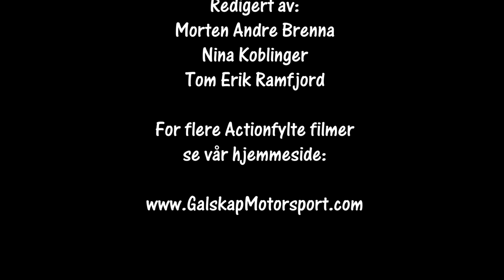Rally Finnskog SS2 20.02.2021